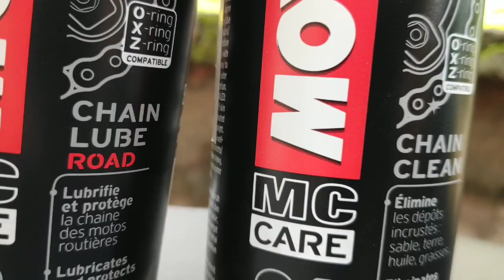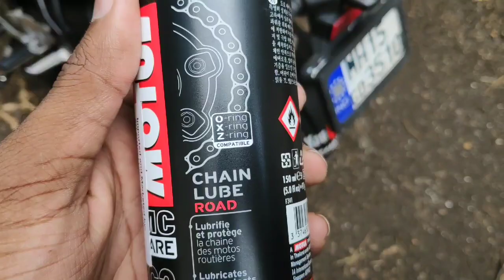Yamaha FZ-25 Chain clean & Lube | overview | Ft. Deccan Rider. Chetans vlogs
You can buy this products from below link.